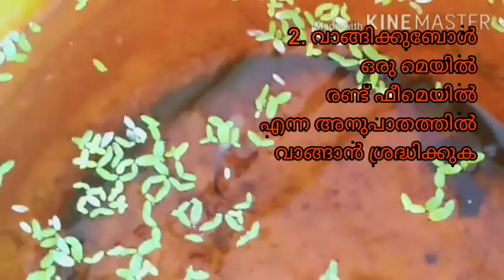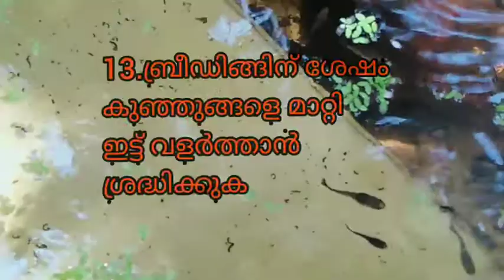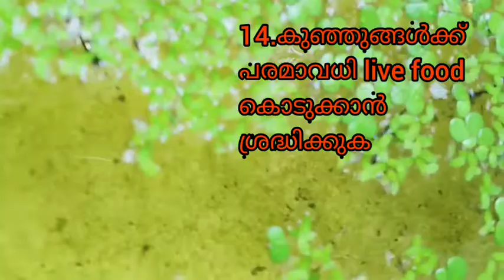15 Things To Watch When Growing Guppy | ഗപ്പി വളർത്തുമ്പോൾ ശ്രദ്ധിക്കേണ്ട 15 കാര്യങ്ങൾ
This video is about 15 things to know about growing of guppies.
i hope this video is more help full.